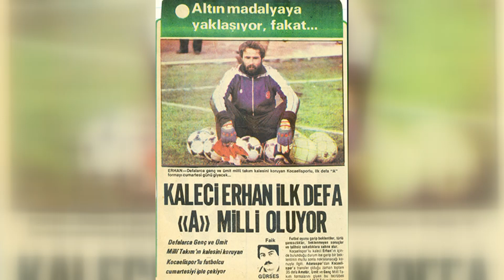Göztepe - Fenerbahçe Maçının Skor Tahminleri